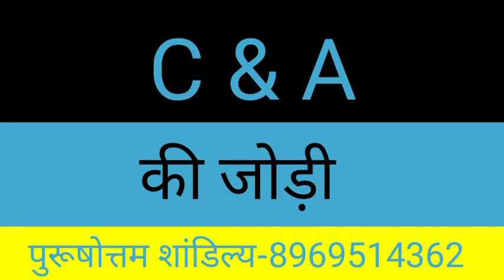C or A naam ki jodi kaisi hoti hai / C or A Naam ki jodi /C Naam Wale Log Aur A Naam Wale Ki Jodi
C aur A ki jodi | C Name Wale Log Aur A Name Wale Logo Ki Jodi kaisi hoti hai?

धन्यवाद ।